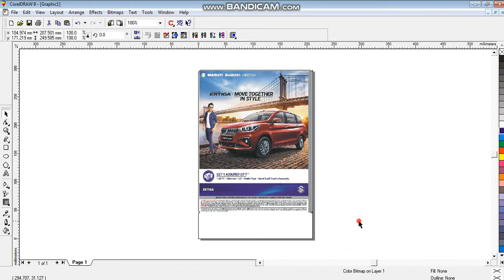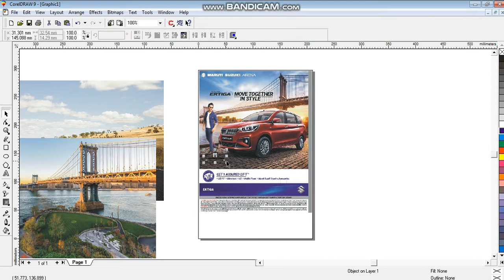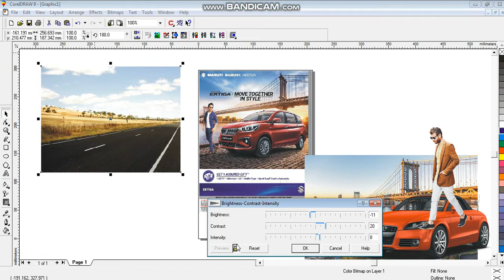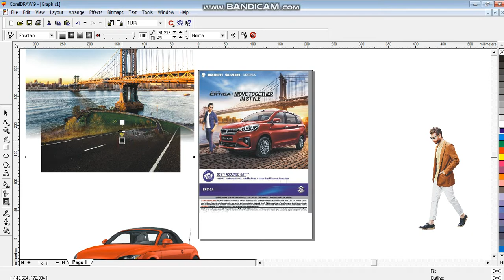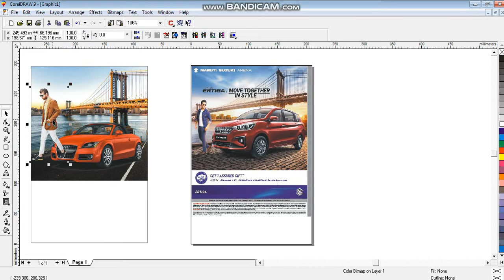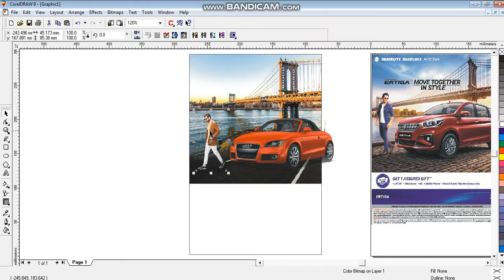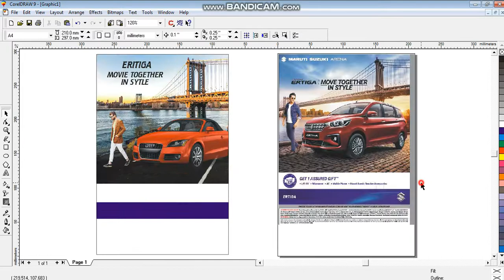How to make professional flyer design using coreldraw / pick your idea